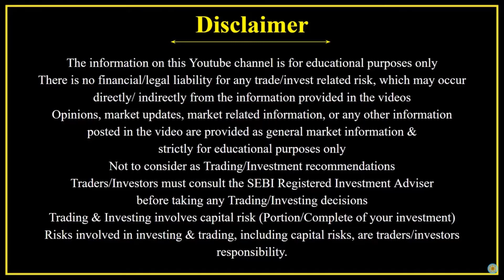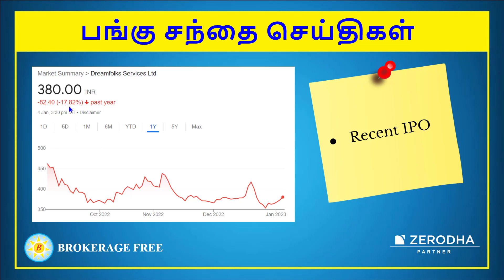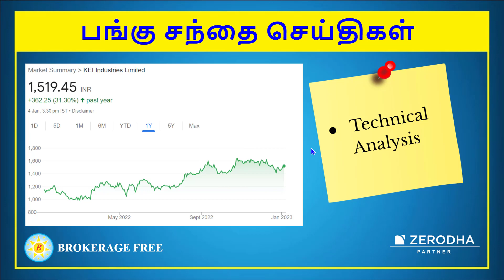MARKET FLASH NEWS..!! இன்றைய பங்கு சந்தை செய்திகள்..! 04 - Jan - 2023 | Stock Market News in Tamil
There is no financial/legal liability for any trade/invest related risk,which may occur directly/indirectly from the information provided in the videos Opinions,market updates,market related information,or any other information posted in the video are provided as general market information & strictly for educational purposes only, and should not be considered as investment advice.Not to consider as Trading/Investment recommendations. Traders/Investors must consult their own financial advisor before taking any Trading/Investing decisions. Trading & Investing involves capital risk (Portion/Complete of your investment)Risks involved in investing&trading,including capital risks,are traders/investors responsibility.